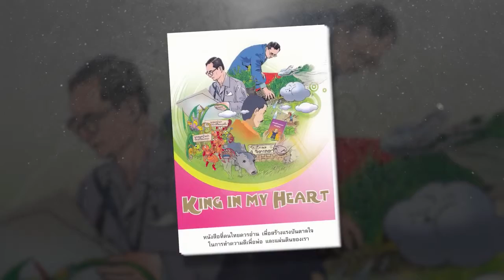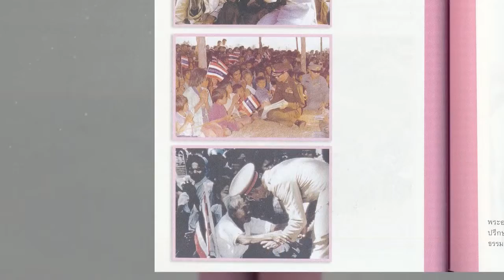Book Guide by SE-ED : King In My Heart (ฉบับการ์ตูน) : สมชาย ขจรศักดิ์ชัย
"King In My Heart" นำเสนอเรื่องราวพระราชกรณียกิจ พระราชปณิธาน ที่พระบาทสมเด็จพระปรมินทรมหาภูมิพลอดุลยเดช ทรงบำเพ็ญมาอย่างต่อเนื่องและยาวนานเพื่อประโยชน์สุขประชาชน นำเสนอในรูปแบบหนังสือการ์ตูน อ่านและทำความเข้าใจได้ง่าย ด้วยสำนวนภาษาที่อ่านสนุก ไม่เป็นวิชาการมากจนเกินไป ละเอียดอ่อนด้วยลายเส้น สีสัน ชวนติดตาม เป็นกุศโลบายให้เยาวชนเกิดความสนใจและสำนึกในพระมหากรุณาธิคุณอันหาที่สุดมิได้ โดยทำการจัดพิมพ์ขึ้นเพื่อหารายได้ช่วยเหลือสัตว์และการดำเนินกิจการของสมาคมสงเคราะห์สัตว์ในพระบรมราชูปถัมภ์

- การทรงงานหนักของพ่อในความทรงจำของ ปราโมทย์ ไม้กลัด พระมหากษัตริย์ไม่ได้สบายอย่างที่คิด
- ใครคนหนึ่งที่ไม่เคยทอดทิ้งประชาชน
- วันแห่งการทดลอง
- พอเพียง พลิกชีวิต
- หญ้าแฝก วัชพืชฮีโร่
- ฝนหลวงเพื่อปวงชน
- ปลูก 3 อย่าง ประโยชน์ 4 อย่าง
- จากย่าเหล ถึงคุณทองแดง พระมหากรุณาธิคุณต่อมวลสรรพสัตว์

ผู้เขียน : สมชาย ขจรศักดิ์ชัย